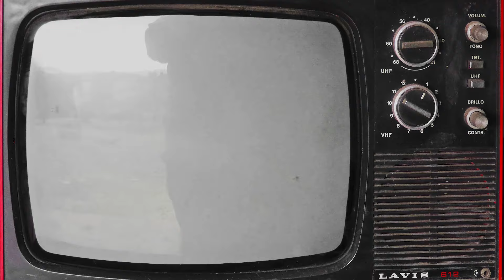LOWLIFE : Bronze Plaza by Pactole [SkaterXL]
Here's the preview video for the remake of Bronze Plaza by Pactole

All mods/maps or Gear for SkaterXL can be find on SXL Modding Discords :